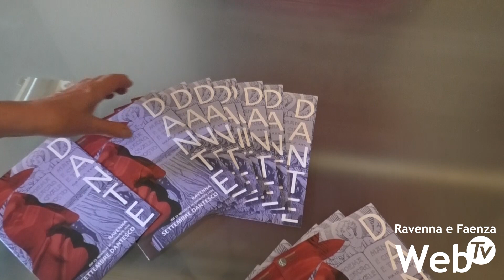703° anniversario della morte di Dante, la cerimonia dell’olio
È stata la sindaca di Firenze Sara Funaro ad accendere l’olio che per tutto l’anno illuminerà la Tomba di Dante. Le celebrazioni dell’annuale Dantesco, però, sono partite al Teatro Alighieri con la lectio magistralis di Aldo Cazzullo, intitolata “Da Virgilio a Dante: nascita di una patria”. A seguire, c’è stata la partecipata declamazione del quinto canto dell’inferno davanti alla Tomba del sommo poeta, a cura del Teatro delle Albe. Poi, Chiara Muti ha declamato il 33° canto del Paradiso in piazza San Francesco. A chiudere la mattinata la consueta Messa di Dante e la cerimonia dell’olio.